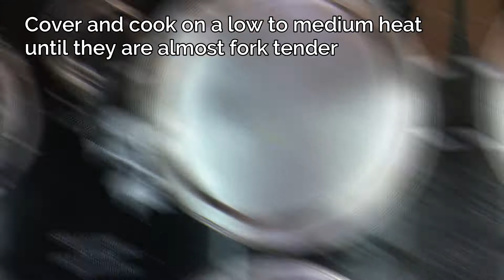Aloo Gobi Masala Recipe | How to make Aloo Gobi - Dhaba Style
ALOO GOBI MASALA

A delicious & flavor-packed dish of spiced potatoes & cauliflower. This Aloo Gobi is packed with flavors, super comforting, vegan and simply the best aloo gobi you will ever have. Make the best aloo gobi with this recipe! Serve it with plain rice, roti or paratha.

Servings   6-8

INGREDIENTS
2 cup potato (500 grams)
500 grams cauliflower or gobi
1 medium onion chopped finely
4 medium tomato paste
1 tablespoons ginger garlic minced or paste
3-4 green chili slit or chopped
6-7 curry leaves
1 tablespoon Coriander leaves chopped finely
Salt as needed
3 tablespoons oil
½ teaspoon cumin powder (jeera)
¼ teaspoon turmeric
½ teaspoon garam masala
1 teaspoon coriander powder
2 teaspoons red chili powder
½ cup curd
5-6 cashews (optional)

HOW TO MAKE THE RECIPE

Preparation
- Chop cauliflower florets to 1½ inch in size. Boil them in water for 10 mins.
- Drain the water and rinse them well. Drain them completely.
- Cube potatoes to ¾ by ¾ inch.
- Grind tomatoes to paste.

How to make aloo gobi
- Heat oil in a pan and add onions. Saute for 30 seconds.
- Then add green chilies, ginger-garlic paste, curry leaves, coriander leaves, and turmeric powder. Stir fry for a minute.
- Add tomato paste and cook for 2 to 3 mins under a closed lid.
- Then add all the spices - red chili powder, salt, coriander powder, cumin powder, and garam masala. Stir for a couple of minutes.
- Add the potatoes and cauliflower. Stir fry for 2 to 3 mins. Add water as needed. Cover and cook on a low to medium heat until they are almost fork tender.
- Keep stirring in between and cook covered. They are slightly tender at this stage but still undercooked.
- Add more water if needed and continue to cook covered on a low flame until the potatoes are soft & fully cooked.
- The veggies will release moisture at this stage and cook quickly. So keep an eye not to overcook gobi at this stage. It must remain slightly crunchy yet cooked.
- Add a few cashews and curd before taking off the heat.
- Finally garnish aloo gobi with coriander leaves. Serve with rice, roti or any bread.

ShareChat - @findingflavours